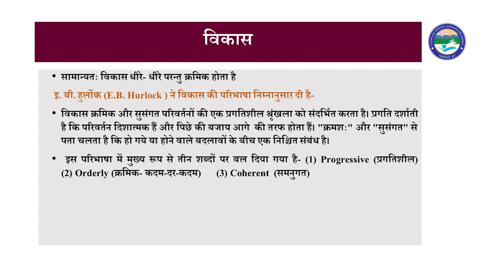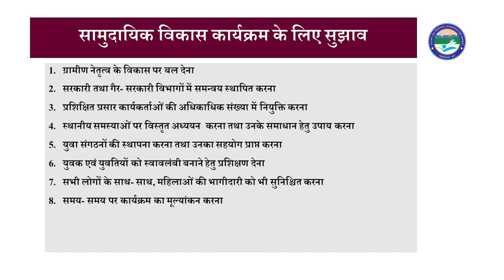इकाई 4 प्रसार शिक्षा की विकास में भूमिका -2